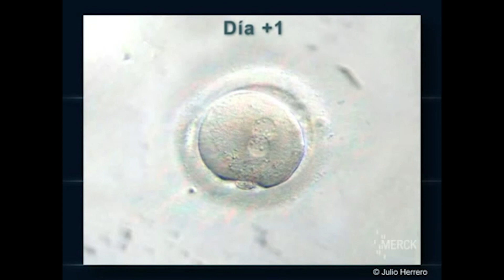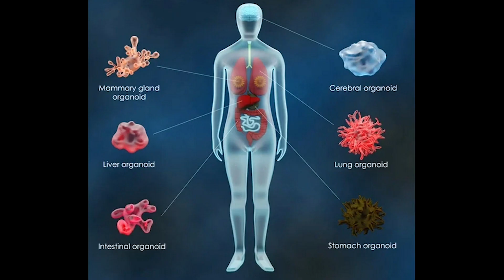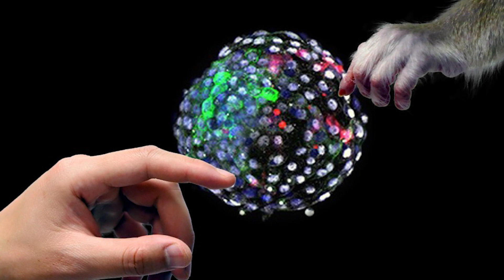MO37 La espinosa cuestión de los embriones híbridos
El científico Juan Carlos Izpisúa ha anunciado la creación de embriones híbridos entre humano y mono. ¿Por qué y para qué lo ha hecho? ¿Existe algún peligro? ¿Debemos preocuparnos por este tipo de investigaciones? Os lo cuento todo en este vídeo.